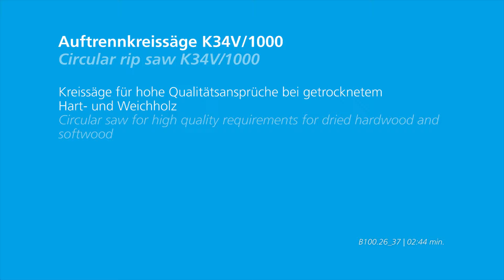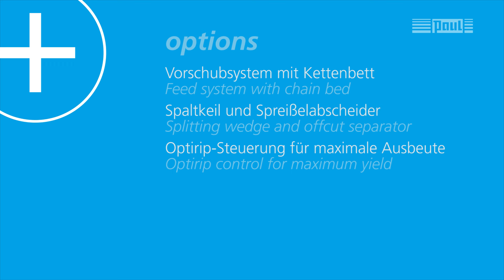Paul Auftrennkreissäge K34V/1000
Die vielfältigen Einsatzmöglichkeiten, der hohe Bedienkomfort und die kurzen Rüstzeiten machen die K34V/1000 zur idealen Auftrennkreissäge für Sägewerke und die weiterverarbeitende Industrie. Die robuste, wartungsarme und langlebige Konstruktion garantiert minimale Betriebskosten bei maximaler Produktivität. Durch die seitlich angebrachten Klapphauben ist sie besonders
sicher und geräuscharm.

The versatile applications, the excellent operating convenience and short set-up times offered by the K34V/1000 make it the perfect choice for both sawmills and the secondary wood processing industries. Its robust, low-maintenance and durable construction guarantees minimum operating costs and maximum productivity. As a result of the folding hoods on each side of the machine it is
particularly safe and quiet.